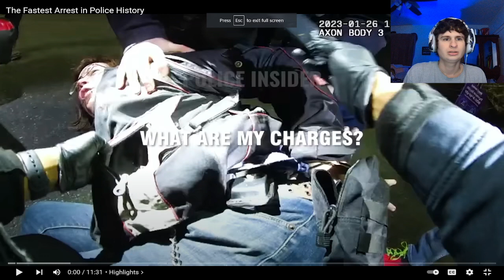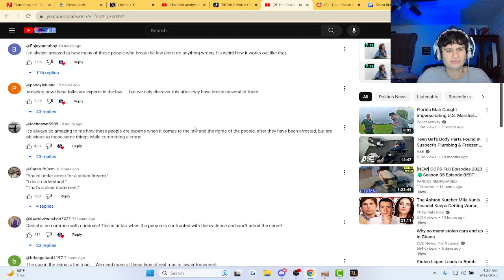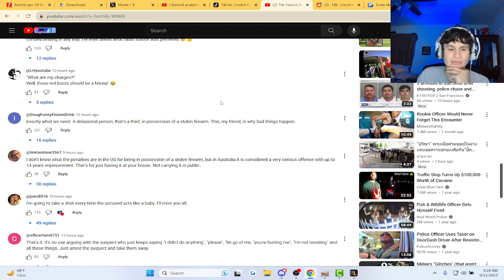The Fastest Arrest in Police History | Reaction!